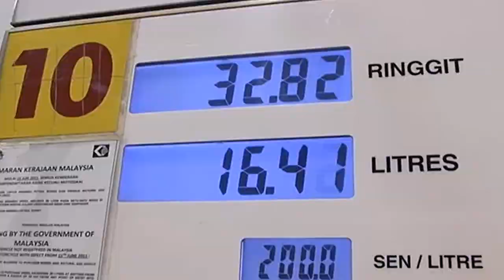Bekalan Petrol & Diesel Mencukupi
Kementerian Perdagangan Dalam Negeri dan Hal Ehwal Pengguna (KPDNHEP) Perlis memberi jaminan bekalan petrol dan diesel di negeri itu mencukupi menjelang 1 Januari depan susulan harga bahan bakar tersebut dijangka berubah.